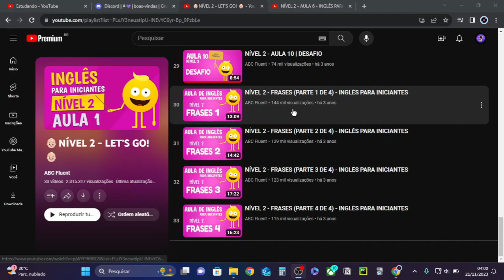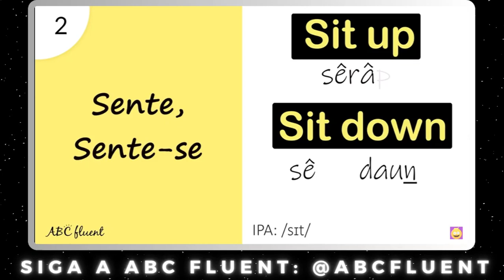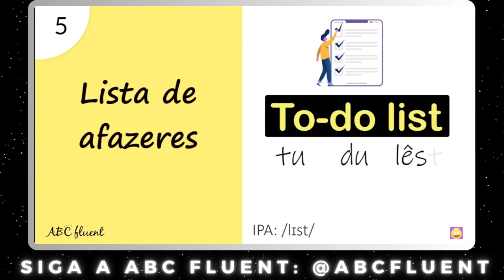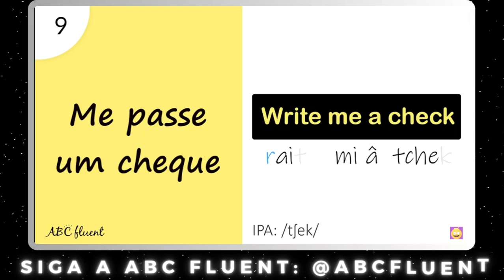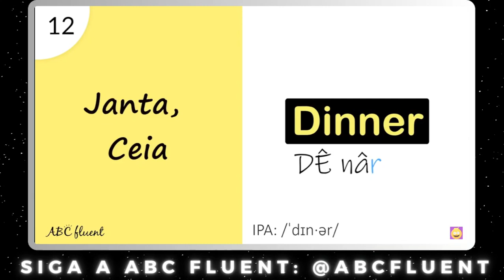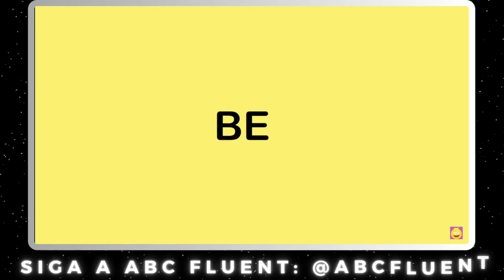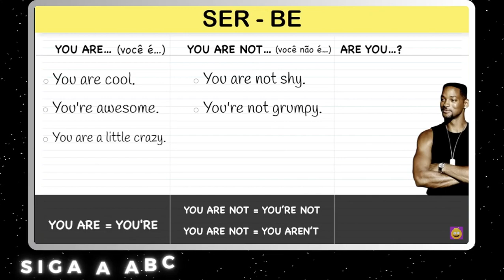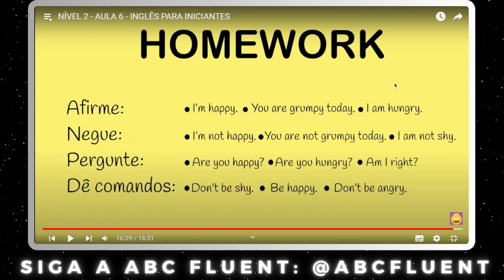REVISÃO AULA 6 DO NÍVEL 2 DO INGLÊS PARA INICIANTES - Estudando Inglês #081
📚 TÍTULO: REVISÃO AULA 6 DO NÍVEL 2 DO INGLÊS PARA INICIANTES - Estudando Inglês #081

✅ DESCRIÇÃO DO VÍDEO:
Bem-vindo(a) ao canal Estudando!
Neste vídeo, vamos estudar os Desafios de inglês! Mergulharemos profundamente em conceitos chave e tópicos que o ajudarão a fortalecer o domínio do inglês. Desde gramática e vocabulário até expressões idiomáticas.
Bora continuar nesta jornada de aprimoramento e confiança na língua inglesa. Vamos começar! 🚀📖

🎗️ LEMBRETE:
Em última análise, este vídeo é um lembrete inspirador que não importa o quão desafiador pareça, lembre-se de que todo grande aprendizado começa com um primeiro passo. A jornada de aprender inglês pode ser empolgante e gratificante. Cada palavra que você aprender e cada frase que dominar o aproximarão mais de um novo mundo de possibilidades. Mantenha a perseverança, celebre suas pequenas vitórias e nunca desista, pois o domínio do inglês abrirá portas para novas conexões, oportunidades e aventuras que enriquecerão sua vida de maneiras inimagináveis. Você está no caminho certo, continue avançando! 💜😉BORA ESTUDAR!😉💜

🎬 CAPÍTULOS:
00:00 Introdução
01:23 Aula 06
13:02 Complemento
18:59 Recado Final

🌐 FIQUE CONECTADO:
Não se esqueça de se INSCREVER no ESTUDANDO para acompanhar todo aprendizado em Inglês. Fique à vontade para deixar suas perguntas e comentários abaixo; adoramos interagir com nossa comunidade de aprendizado!

✨🙏Obrigado por escolher o Canal Estudando como seu parceiro de aprendizado. Vamos embarcar juntos nesta jornada educacional e desbloquear todo o nosso potencial em Estudar Inglês! 🤝